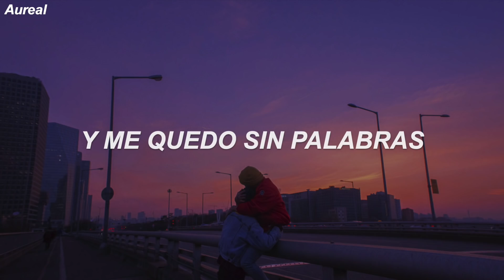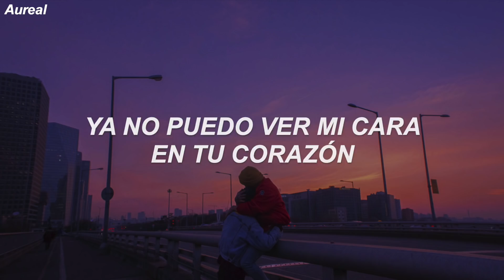Tove Lo - Thousand Miles (Traducida al Español)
LYRICS
[Verse 1]
Too far away to feel you
But I can't forget your skin
Wonder what you're up to
What state of mind you're in
Are you thinking 'bout the last time?
Your lips all over me
Cause I'd play it and I'd rewind
Where you are I wanna be

[Verse 2]
Wanna fly to you like birds do
Straight across the world
My body, your hands ooh
And I'm missing every word
You are mine, yeah you say so
When you call me late nights
But I wonder, how should I know
You're in love enough to fight?

[Pre-Chorus]
Fading away, when you're drunk and alone?
Can't see my face in your heart anymore
Telling yourself you don't feel like before?

[Chorus]
And that's when I run
All of these thousand miles
That's when I run
To get you back
Coming for you babe, I'm coming now

[Verse 3]
Wrapped around your fingers
Let you dive into my low
You remember all my triggers
The physical and stuff
Back and forth forever
Is it how it's gonna be?
Even when we're not together

[Post-Chorus]
All of these, all of these thousand miles